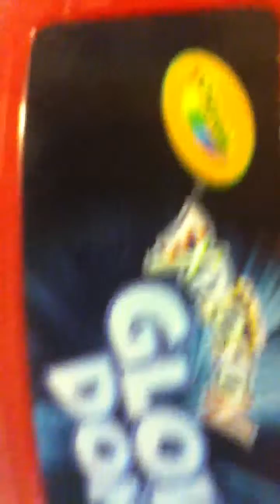Glow dome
Made it last year